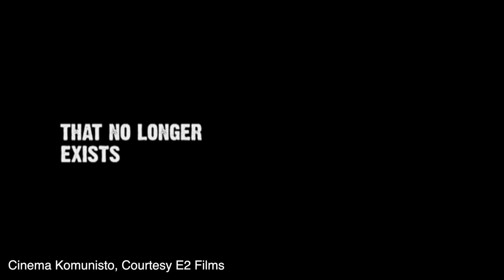EBRD film night with director Mila Turajlic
Mila tells us about her award-winning documentary, 'Cinema Komunisto,' which tells the story of the former Yugoslavia through the film industry which flourished during the time of Tito.
More information about 'Cinema Komunisto' at e2films.co.uk/komunisto .